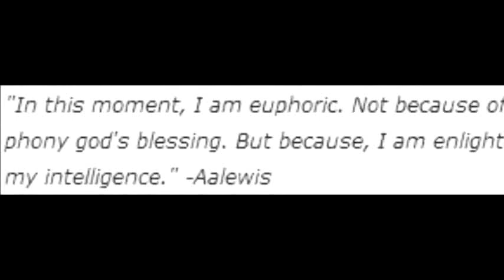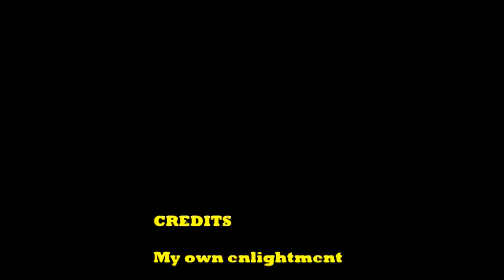ENLIGHTENED TO THE LIMIT- A FEDORA COVER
You are all inferior to my sense of enlightenment.